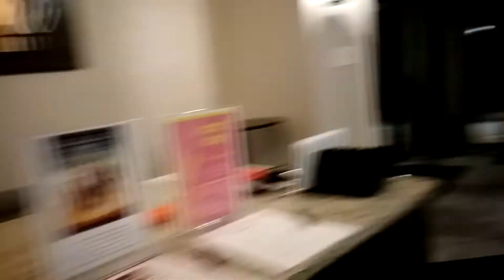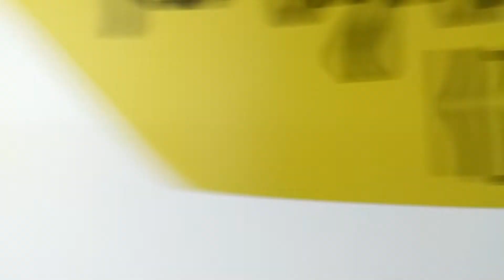Capture the flag round two Parents vs. Students